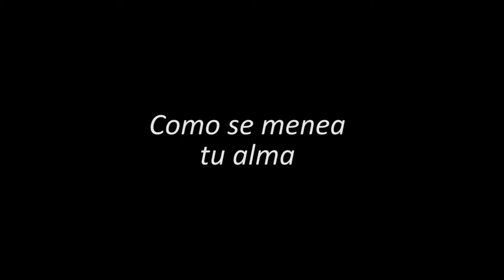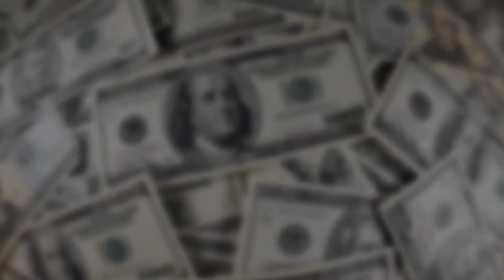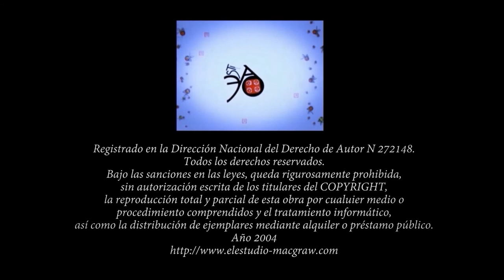V1 Como se menea tu alma. Natalia Smirnoff / Alejandro Franov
Como se menea tu alma. Natalia Smirnoff / Alejandro Franov entrevistados por Susana Hoffmann para Cita En Las Diagonales.Ella Cineasta y él Músico.
Invitación gratuita suscripción a nuestra revista llenando los datos del buzón desplegable de la home de"Cita en las Diagonales" es una revista lacaniana audiovisual de psicoanálisis y cultura creada por los psicoanalistas argentinos Tomás Hoffmann y Susana B. De Hoffmann.